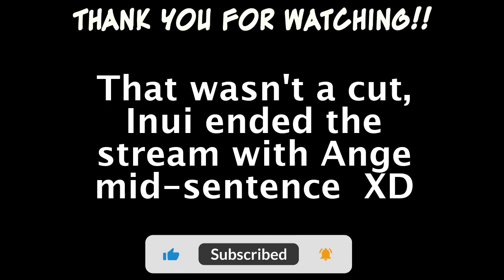Inui provides fan-service & a sharp tongue in collab with Ojou-sama Ange!【ENG SUB】【Nijisanji JP】